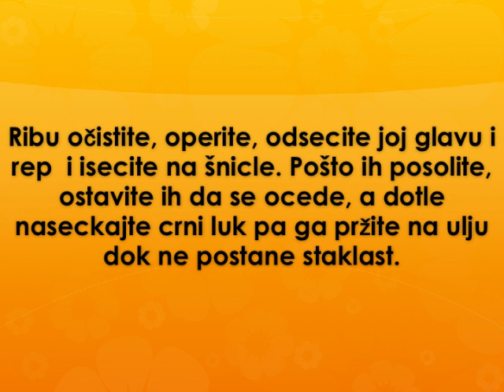Saran sa suvim sljivama Recept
recept za sarana sa suvim sljivama